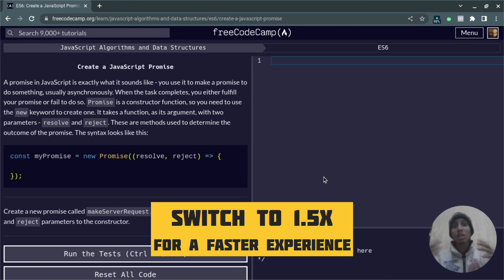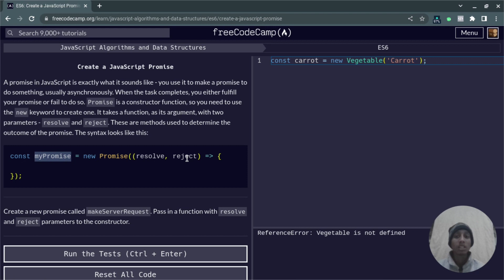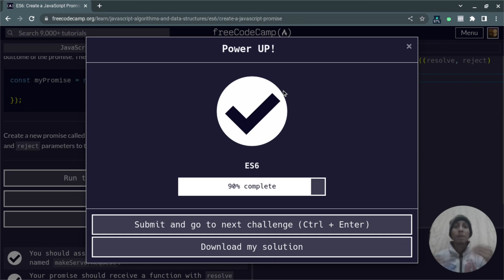L26 - Create a JavaScript Promise| ES6 | freeCodeCamp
Hello friends, in this video we will learn how to Create a JavaScript Promise in Javascript from the freeCodeCamp JavaScript Algorithms and Data Structures Course. You can learn by watching this tutorial and practicing step-by-step as I have shown in the video.

To support this channel, like this video and share this with your friend who wants to learn web development but they don't have enough resources like a high-end laptop or money to enroll in a big institution. Because this is the solution for both of the problems.

If you can follow me on other social media it'd make my day:

Timestamps:
00:00 Create a JavaScript Promise
01:23 Exercise Solution